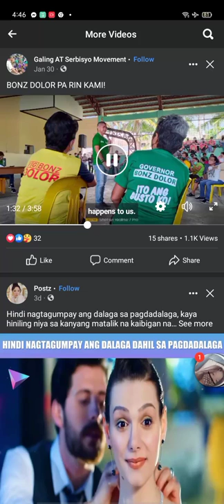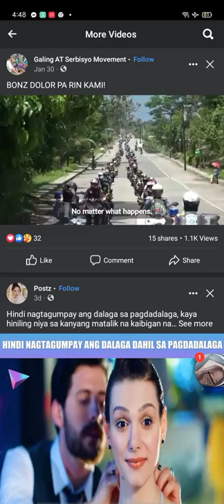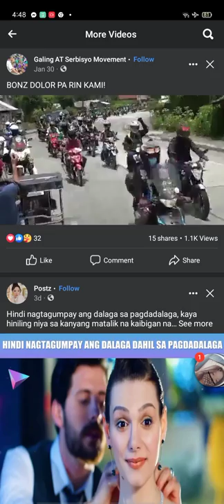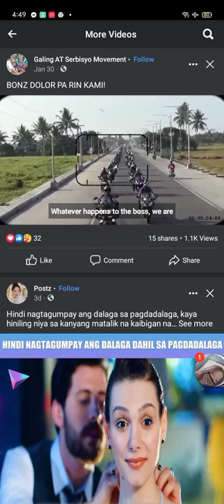BONZ DOLOR PARIN KAMIIIIIII